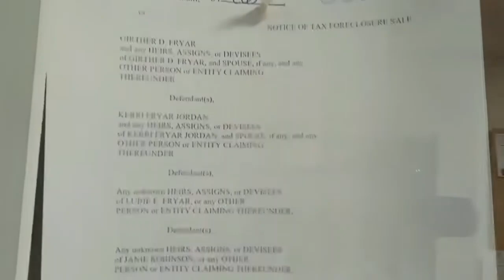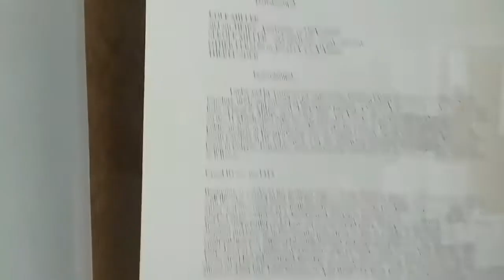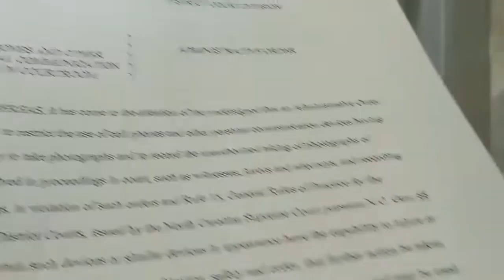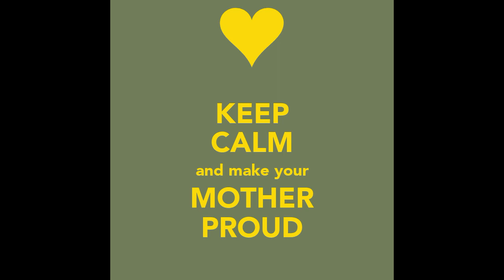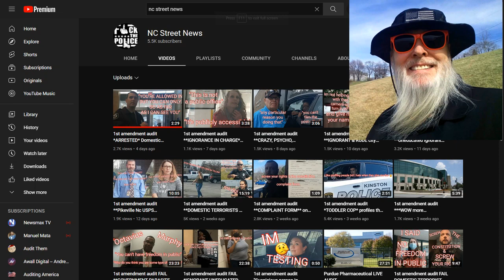Frauditor Refused to Stop Recording at Court House Trespassed & Arrested HAHAHA!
The poor lad learned the hard way that not all rights granted by the 1st Amendment are absolute, hahaha...enjoy!

Be sure to visit & join the First Amendment Activist Club and tell them Dr. Dave sent you!